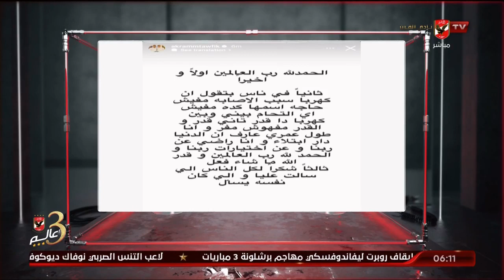أحمد سمير : المناخ الرياضي في مصر مسمم .. الشماتة في الإصابة ملهاش مسمي غير أنها بتصدر من شخص مريض